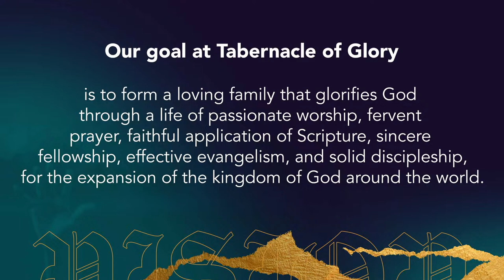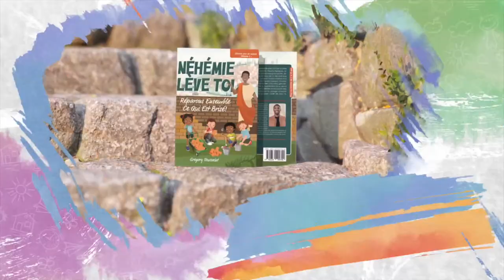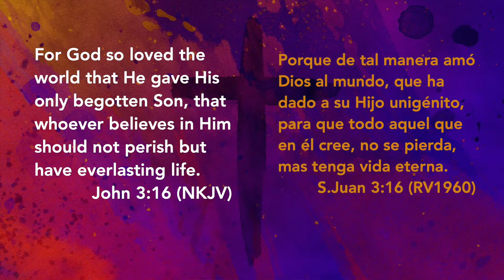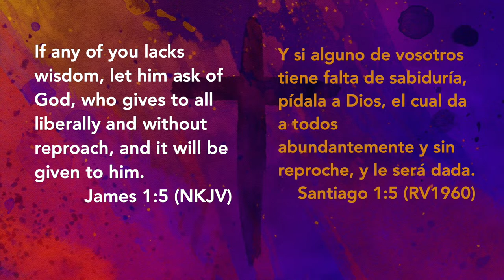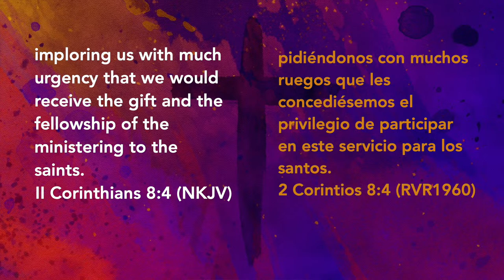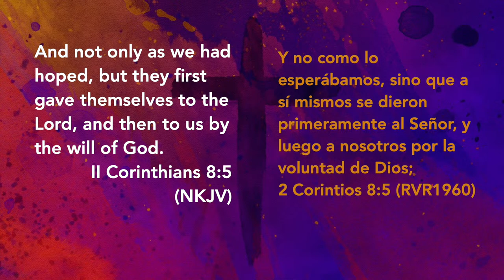Easter Service | March 31, 2024 | Bishop Gregory Toussaint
1. Next Step/Prochaine Étape

2. Offerings | Offrandes

    Online: www:shekinah.fm
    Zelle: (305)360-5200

3. Offrande Des Premices // First Fruit Offering

4. Andrew Operation / Opération André

5. HP Sign Up / Inscription Pour Intégrer Une HP

8. Bookstore:

La Famille Royale: Les Pères du Royaume (Divertissement pour enfants)

Bâtir une nation sainte : Le rôle de la famille

Construyendo una Nación Santa : El papel de la familia

12. SUNDAY SERVICES:
     Spanish:12:00 PM

13. TG LOCATIONS

 Campus Pages
TG Bois Verna

18. Livre Points De Vente // Book Points Of Sale

19. Prière Sur Le Modèle Du Tabernacle

20. Priyè 24 Registration

22. Ministry Sign Up // Inscription Au Ministère

23. Attendance forms

24. Formulaire de Connection // Connection Form

25. Réunion des Volontaires // Volunteer Meeting

26.  L' ABC du Salut

27. Invitation Cards

28. Nouveau Code Pénal

29. Legliz Palé (SIGN THIS PETITION)

31. Marriage Cruise Registration

Passcode: 507630

34. 4 Days Conference 2023

35.  Light Up NYC Edition Registration

36. Immigration Resources
Beneficiary information
 ⁃ Phone number
 ⁃ Address
 ⁃ City and country of birth
 ⁃ Marital status
      -     Dependents ( if applicable)

 ⁃ Biographic info/ passport
 ⁃ Phone number
 ⁃ Mailing address
 ⁃ Social security number
 ⁃ Employment ( name and address of employer, position)
 ⁃ Number of dependents
 ⁃ Assets if applicable
 ⁃ Evidence of financial support  ( bank officer statement or employer statement or Last income tax filed or bonds)
 ⁃ Proof of immigration status ( green card,US passport, naturalization certificate or us birth certificate, unexpired I-94, TPS approval)

37. Priyè Pou Ouvè Tout Pòt Imigrasyon